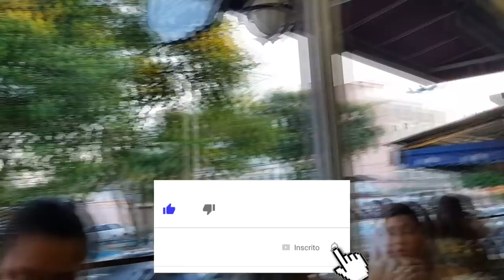Manoela CONFESSOU QUE ESTÁ NAMORANDO? 1 MÊS DA LALÁ - VDC #426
/luannovittreal/
/mundodalolareal/
/vidadecasaloficial/